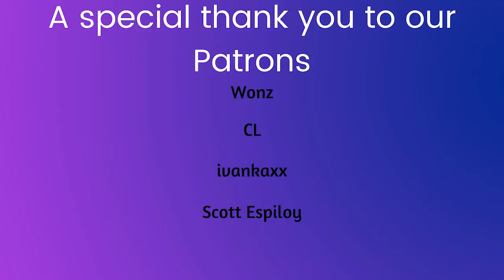Seventeen "Rock With You" reaction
-Live Stages
-Dramas
-Variety Shows